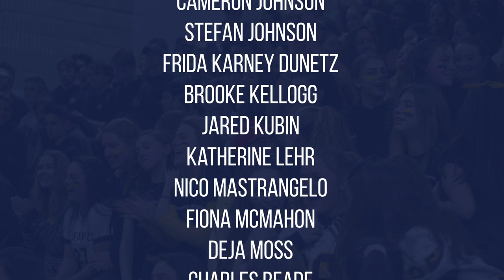The Transcript | Season 7, Episode 2 | September 5th, 2019